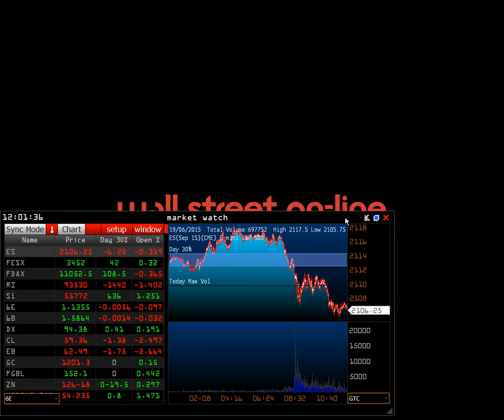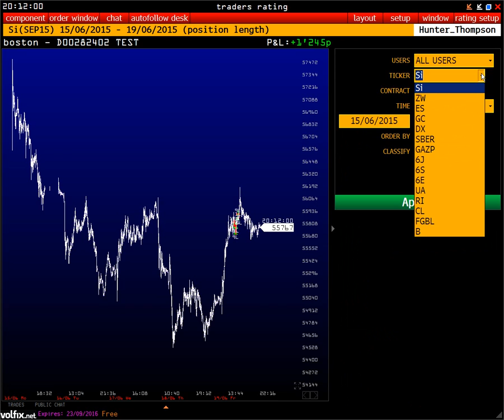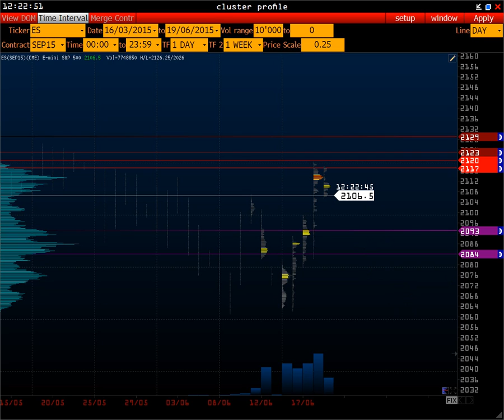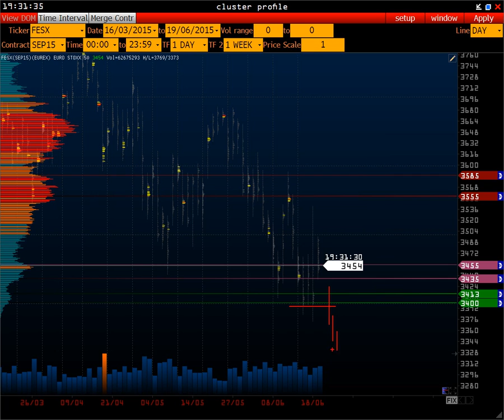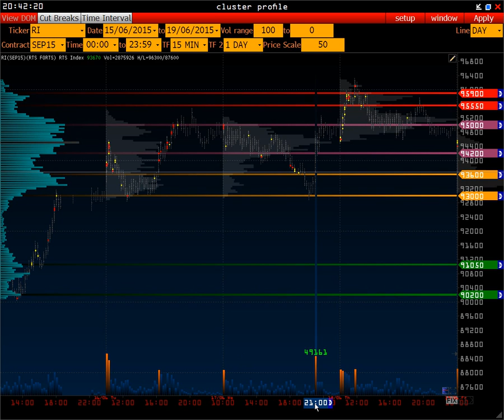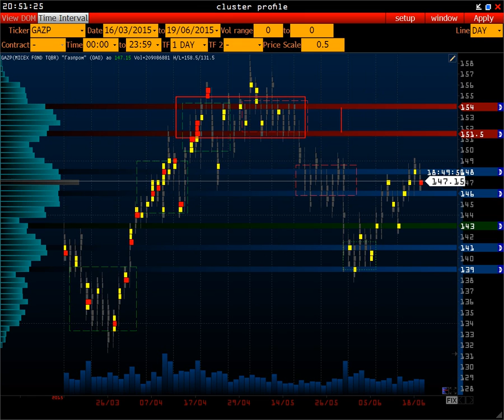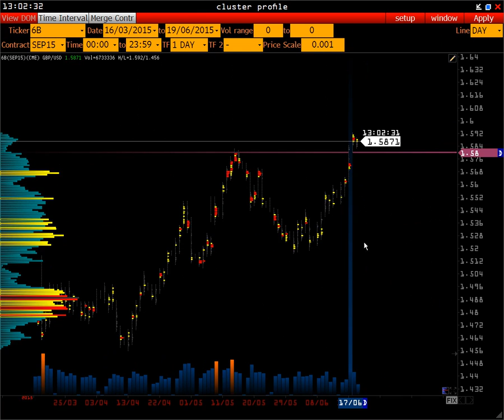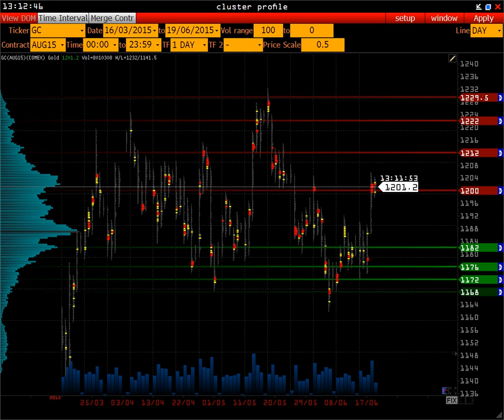Wall Street On-line | итоги FOMC [ 1st week sep15 ]